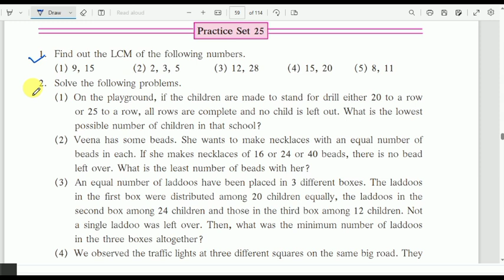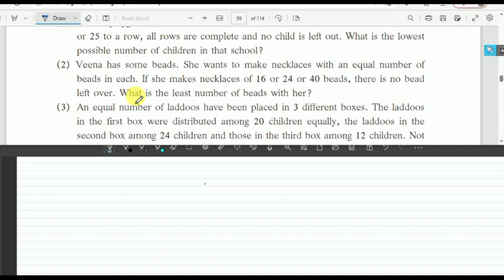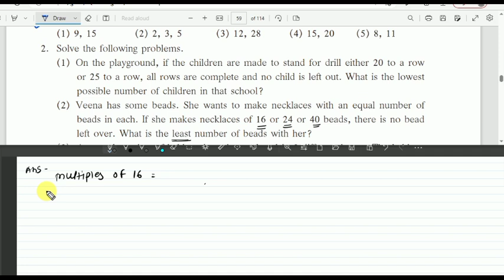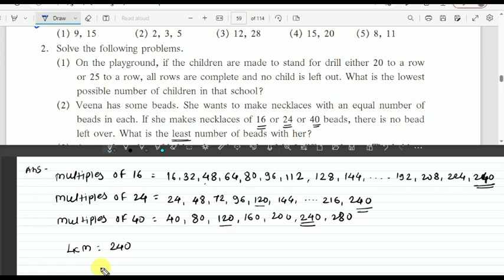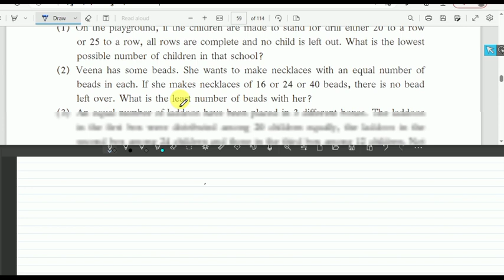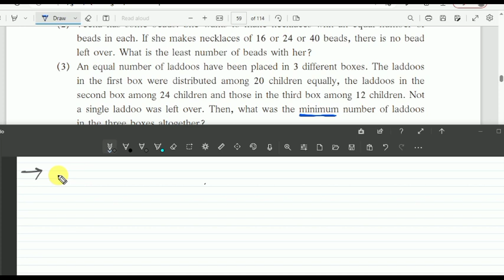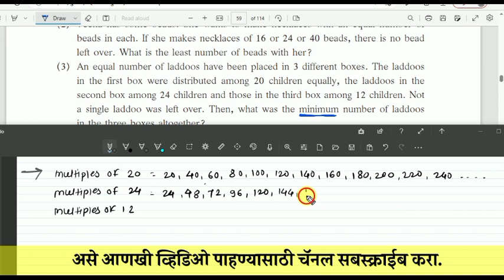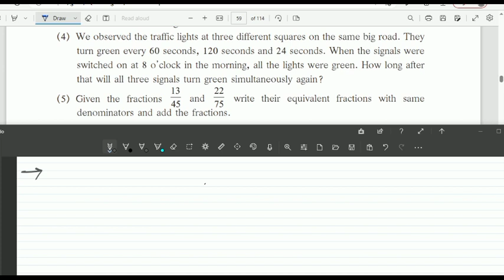practice set 25 , std 6 , class 6 , math , maharashtra board